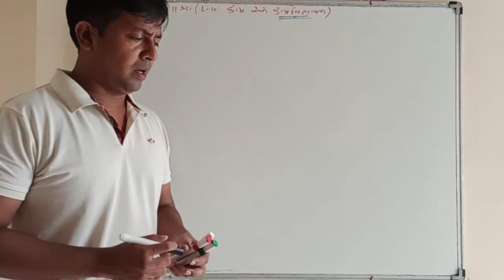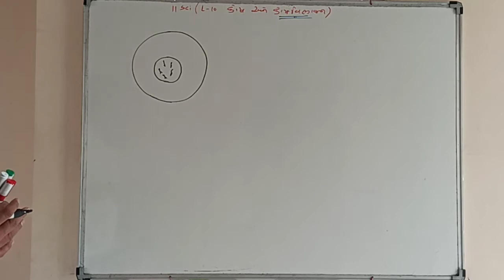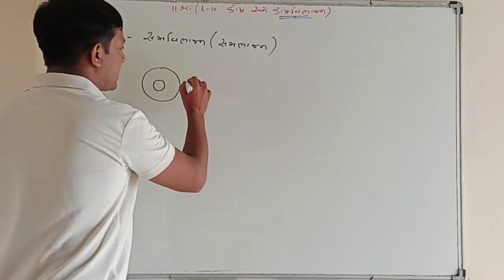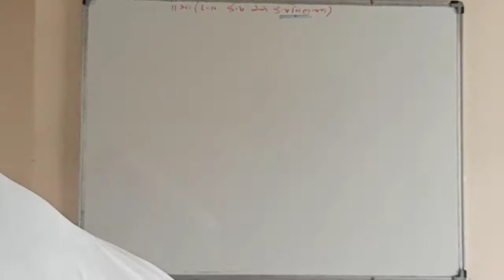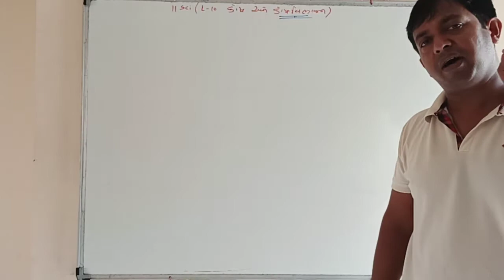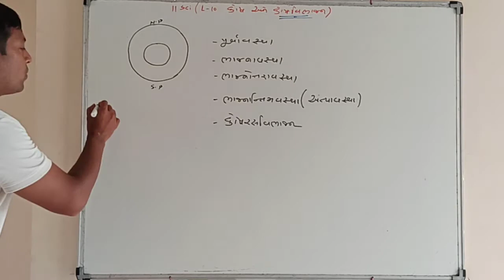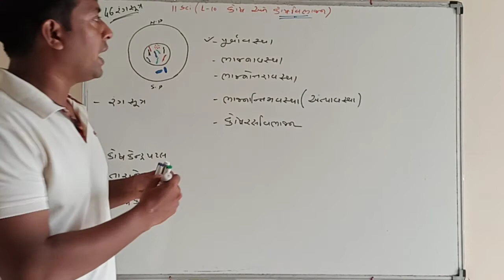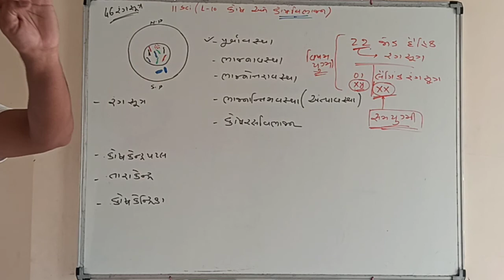11 sci.... lesson 10.. કોષ વિભાજન.... સમભાજન નો intro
11 sci. lesson 10.. કોષ વિભાજન. સમભાજન નો intro